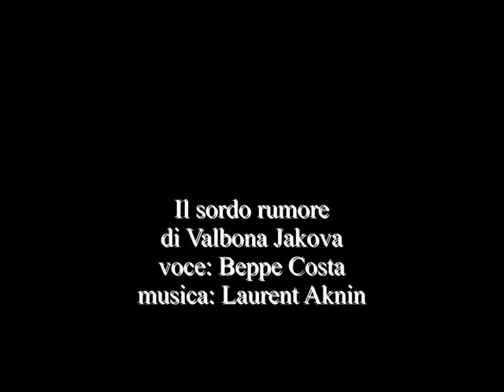Valbona Jakova: Il sordo rumore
Il sordo rumore di Valbona Jakova - voce: Beppe Costa